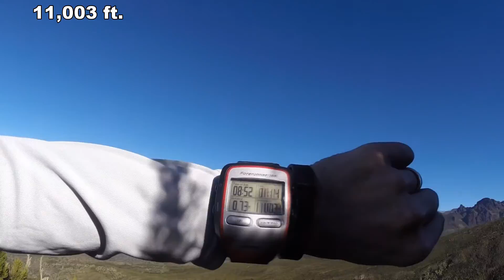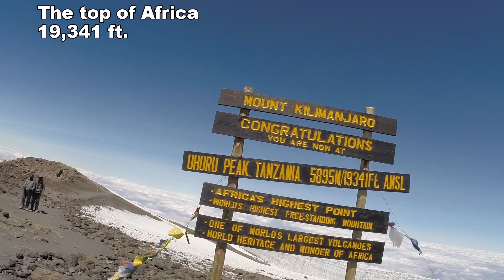Mt Kilimanjaro 2015 - Cobia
Mt Kili climb July 2015 - Machame route